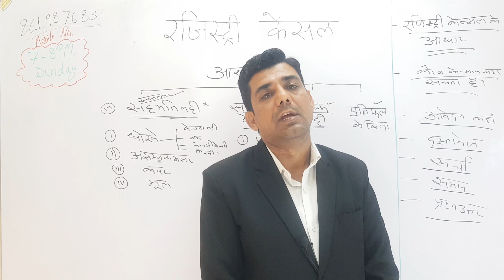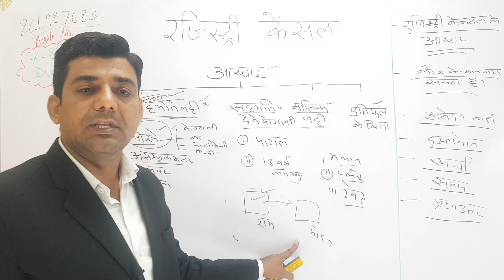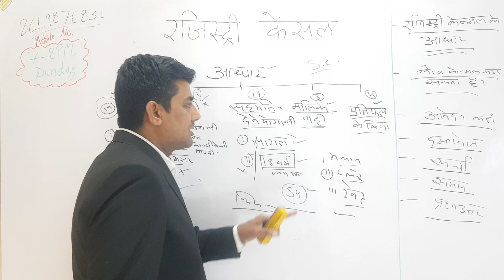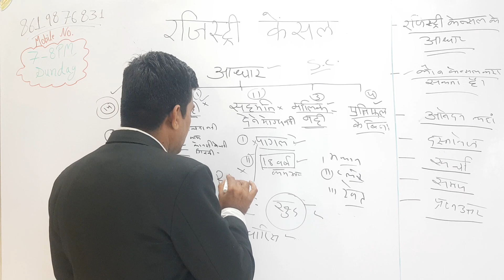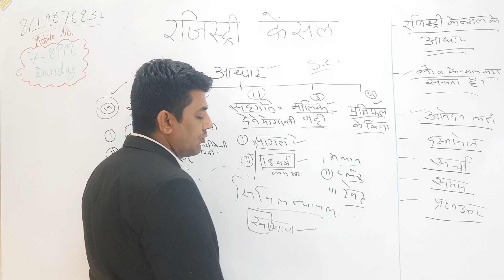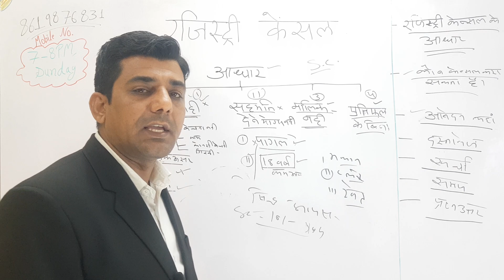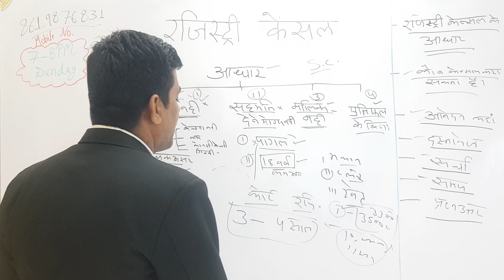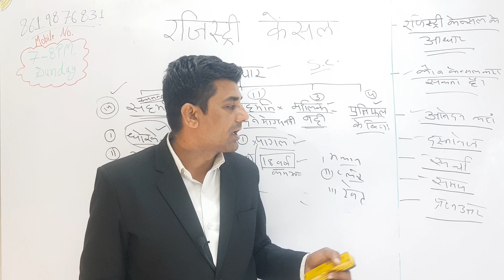मकान, प्लॉट, ज़मीन की रजिस्ट्री को निरस्त कराने के आधार। Registry cancel kaise kare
registry cancel kaise kare,
panjiyan cancel kaise karaen,
वकील साहब मुकेश कुमार गोपावत से निम्न प्रकार से बात की जा सकती है
1.‌ आप दिए गए नंबर पर किसी भी गौशाला में ₹500 की रसीद कटवा कर उसे उक्त नंबर पर व्हाट्सएप करें आपकी बात वकील साहब से करवा दी जाएगी। रसीद व्हाट्सएप करने  के बाद फोन हमारी तरफ से आपको 12 घंटे में कभी भी आ सकता है।
2. आपको अगर गौशाला में रसीद कटवाने में कोई समस्या आ रही है तो आप रसीद ना कटवा कर दिए गए नंबर पर 250 रु. का गूगल पेमेंट करें और उसका स्क्रीनशॉट उक्त नंबर पर व्हाट्सएप करें आपको 12 घंटे के भीतर वकील साहब से बात करवा दी जाएगी उक्त बात मात्र 10 से 15 मिनट के लिए ही होगी एक बार पेमेंट भेजने पर एक बार ही बात करवाई जाएगी।
3. उक्त नंबर पर किसी भी प्रकार का कोई कॉल नहीं करें क्योंकि कॉल नहीं उठाई जाएगी मात्र व्हाट्सएप पर आप की रसीद या गूगल पेमेंट से पैसे  के स्क्रीनशॉट के आधार पर ही आपसे बात की जाएगी।
4. कृपया व्हाट्सएप पर अन्य किसी प्रकार का कोई मैसेज नहीं भेजें क्योंकि उक्त नंबर पर मात्र आपकी बात वकील साहब से कराने की सुविधा ही है अन्य कोई सुविधा वर्तमान में उपलब्ध नहीं है।
5. हमारा व्हाट्सएप नंबर  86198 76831 है।
6. चैनल पर दी गई जानकारी वकील साहब के निजी ज्ञान के आधार पर है प्रत्यय मामले में दस्तावेज एवं गवाहों के आधार पर एक ही प्रकार के मामले में अलग-अलग राय हो सकती है अतः चैनल पर दी गई राय के आधार पर किसी भी प्रकार से कार्रवाई करने से पूर्व अपने सभी दस्तावेज एवं सभी तरह के तथ्य वकील साहब को या आपके स्थानीय वकील साहब को बता कर ही कार्रवाई करें यह आपके लिए बहुत जरूरी है। मात्र वीडियो देख कर कोई कार्रवाई नहीं करें अगर कार्रवाई करते हैं तो इसमें चैनल अपनी जिम्मेदारी नहीं लेता है।
7. वकील साहब मुकेश कुमार जी से अपॉइंटमेंट लेकर आप अपनी पत्रावली एवं दस्तावेज वकील साहब को उनकी इजाजत से बताकर या व्यक्तिगत मिलकर सलाह ले सकते हैं जिसमें पत्रावली पढ़ने एवं मिलकर सलाह लेने का चार्ज ₹1100 रखा  गया है  जो एक बार मिलने का है इसके लिए आपको वकील साहब से अपॉइंटमेंट लेकर उनके ऑफिस आना पड़ेगा। । किसी भी गौशाला में 5000 रुपए की रसीद कटवा करने पर बिना वकील साहब को कोई शुल्क दिए आप उनसे मिल सकते हैं।
                                                                                                        आज्ञा से
                                                                                    एडवोकेट मुकेश कुमार गोपावत
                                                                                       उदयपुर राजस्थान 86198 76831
dhokhe se registry karai to kya Karen,
registry ko khatm kaise karaen,
vikray Patra nirast kaise karaen,
sell deed cancel kaise karaen,
 Registry कैंसल कराने का नया नियम आ गया,
 registry cancel kaise hoti hai,
 registry cancel kaise karwaye,
registry cancellation process in hindi,
registry cancel karne ka tarika,
registry cancel kaise karaye,
registry cancellation in hindi,
registry cancellation process, how to cancel land registration,
 जमीन की रजिस्ट्री कैसे कैंसिल कराए,
jamin ki registry cancel kaise kare,
Jamin Ki Registry Ko Cancel Kaise Karayen ||
|| Registry Ko Cancel Kaise Karayen ||
|| Property Registry Kaise Cancel Hoga ||
|| जमीन की रजिस्ट्री कैसे रद्द करवाये ||
|| धोखे से रजिस्ट्री करा लिया है कैसे कैंसिल होगा ||
|| धोखाधड़ी से जमीन लिखा लिया है रद्द कैसे होगा ||
hindi me jankari, kanooni jankari,